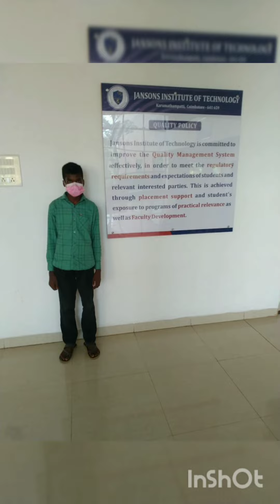Ameer Hasan won the first prize * in the drawing category at the National Science Day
Ameer Hasan * won the first prize * in the drawing category at the National Science Day Festival jointly organized by the Janson Institute of Technology, Coimbatore and the Galileo Science Club .